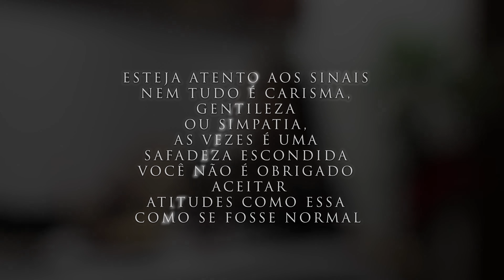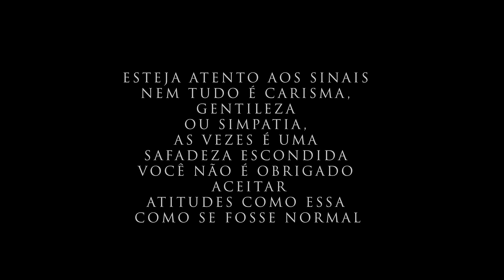Tio descarado deu em cima da namorada do próprio sobrinho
Caros espectadores, temos o prazer de compartilhar com vocês um vídeo de reflexão profunda que certamente vai tocar seus corações. Neste conteúdo especial, abordamos temas significativos e promovemos uma jornada introspectiva. Convidamos todos vocês a acompanhar essa experiência transformadora em nosso canal oficial no Instagram, onde compartilhamos mensagens inspiradoras e reflexões poderosas. Além disso, também estamos presentes no Facebook,  onde trazemos conteúdos enriquecedores para o autoconhecimento e o crescimento pessoal. Acessem os links abaixo para se conectarem conosco: